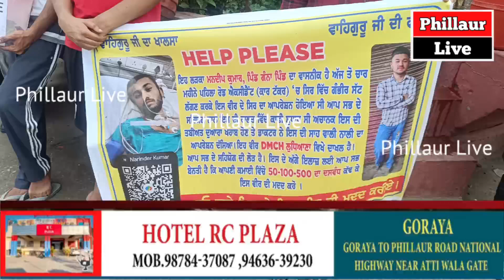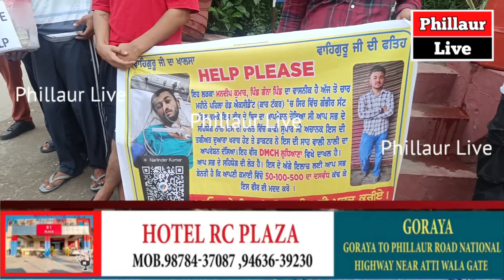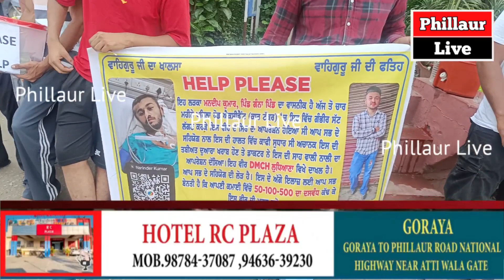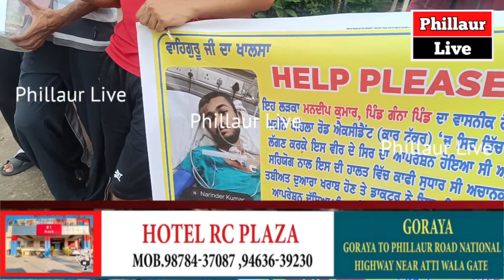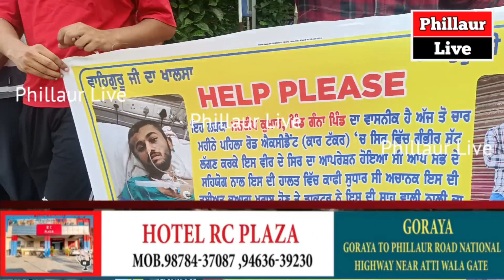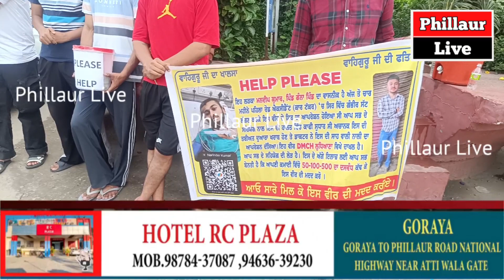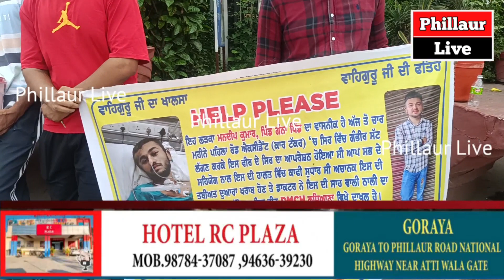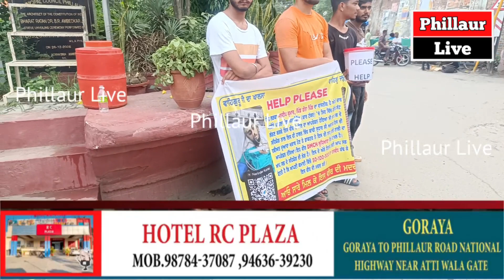ਵੀਡੀਓ ਨੂੰ ਵੱਧ ਤੋਂ ਵੱਧ ਸ਼ੇਅਰ ਕਰੋ ਅਗਰ ਕੋਈ online ਪੇਮੈਂਟ ਕਰਨਾ ਚਾਹੁੰਦਾ ਤਾਂ ਇਸ ਨੰਬਰ ਤੇ ਕਰ ਸਕਦਾ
ਇਸ ਨੌਜਵਾਨ ਦੀ ਵੱਧ ਤੋਂ ਵੱਧ ਹੈਲਪ ਕਰੋ ਅਤੇ ਵੀਡੀਓ ਨੂੰ ਵੱਧ ਤੋਂ ਵੱਧ ਸ਼ੇਅਰ ਕਰੋ ਅਗਰ ਕੋਈ online ਪੇਮੈਂਟ ਕਰਨਾ ਚਾਹੁੰਦਾ ਤਾਂ ਇਸ ਨੰਬਰ ਤੇ ਕਰ ਸਕਦਾ ਹੈ ‌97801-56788